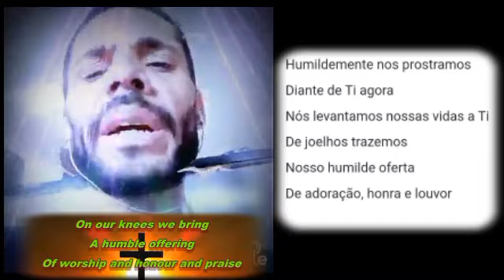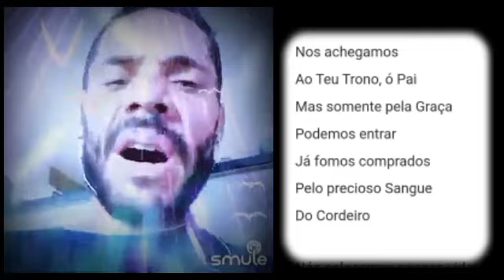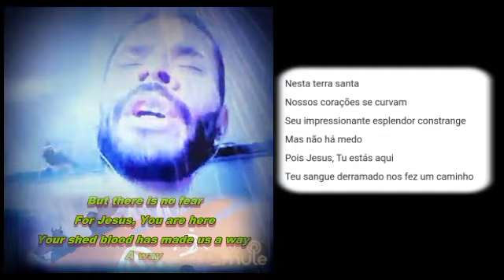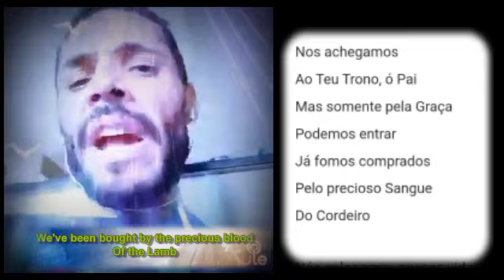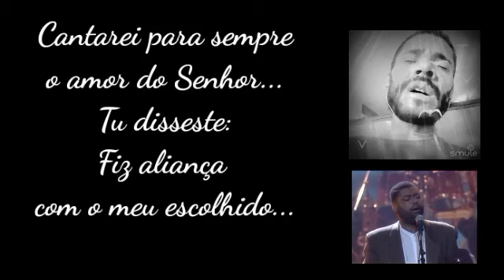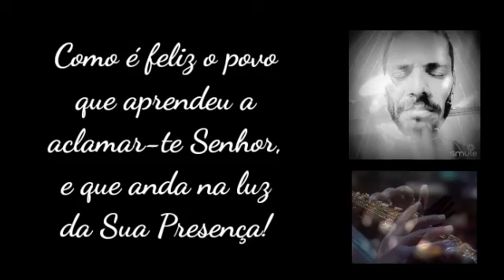Recebo Tua cura